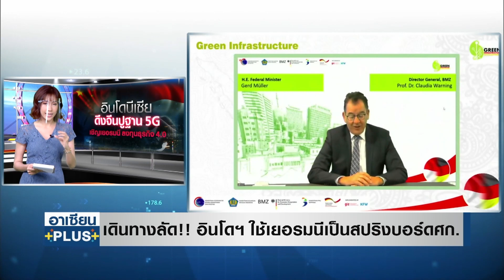เดินทางลัด! อินโดฯ ใช้เยอรมนี เป็นสปริงบอร์ดเศรษฐกิจ